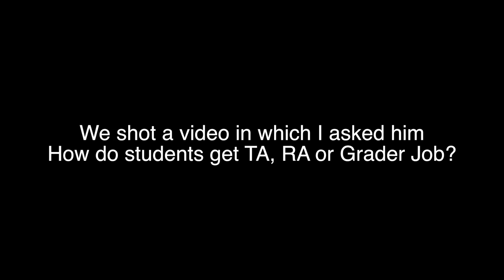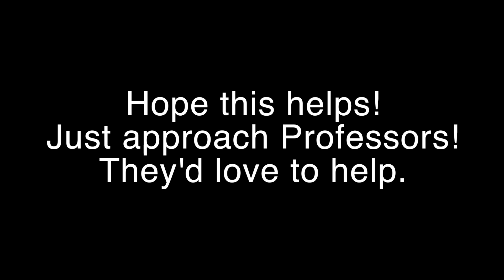How to get TA, RA, Grader Jobs in USA Universities! How to Approach Professors in USA 🇺🇸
This video is about How to get TA, RA, Grader Job in USA universities